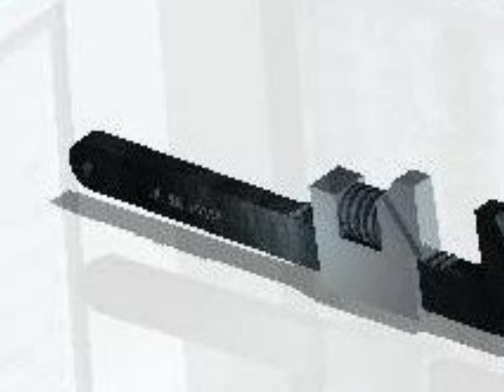MAE377: Project 06 Advanced Rendering Extension (ARX) - Wrench (Spring 2009)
A collection of student work from a project in course MAE377: Product Design in CAD Environment, offered by Mechanical & Aerospace Engineering Department at State University of New York at Buffalo.

In this project, student use what they have learned in previous projects to render an adjustable wrench that they modified from an existing 2D drawing.